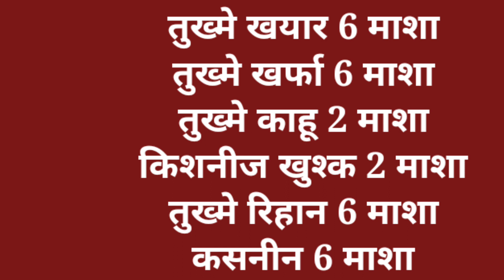Mani Ko Gadha Karne Wala Naya| farmola Raza Sahab